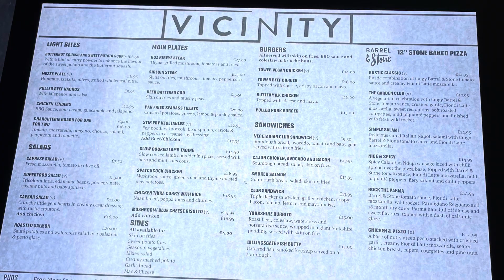Tower Hotel - standard twin room with Tower bridge view - Next to Tower of London 2021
We stayed at the hotel in 2021. In a standard twin room with tower bridge views (paid extra for the view and well worth it)*.

The hotel is clean and comfortable but is showing its age in places but would 100% stay again as it’s in the perfect location to explore night and day London and come back to amazing night time views, plus it has a nice outside bar area with fire pits which looked amazing.

Breakfast - great breakfast including Full cooked, continental, cereals, fruit, yogurts,  breads and Pastries with a mixture of views of the Thames, St Katherine’s dock or internal.

The restaurant was ok with great views if you can get the tables near the windows, service was a little slow (we were early and only two other tables at the time), food was nice but you pay the price for the location!.

* our first room did not have as good a view as the images in the video, we had a leaking shower and the staff were really helpful and we moved rooms,  the images are from the second room, I cannot remember if the room 113 door shown was the first or second room but we were on the 7th floor.